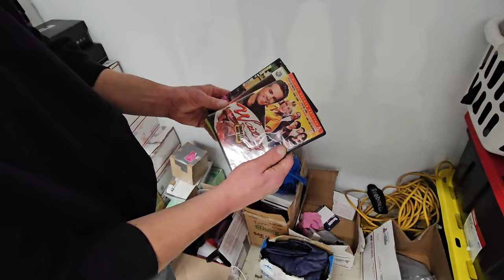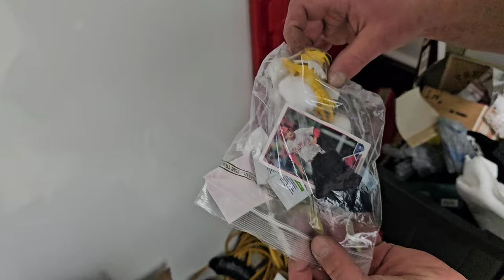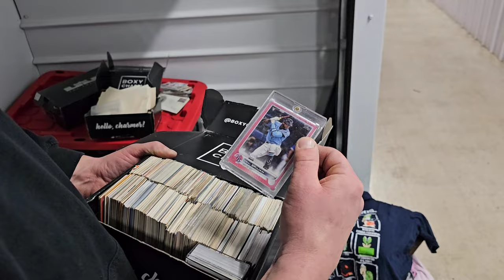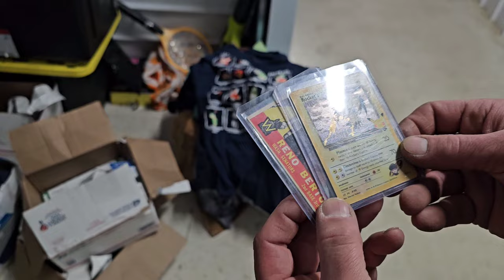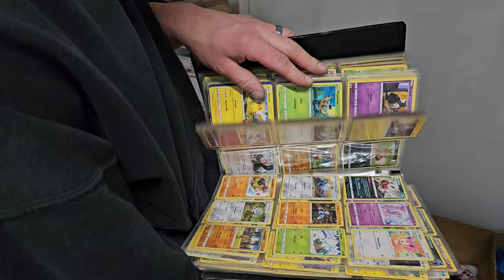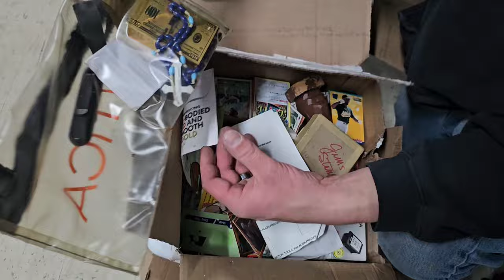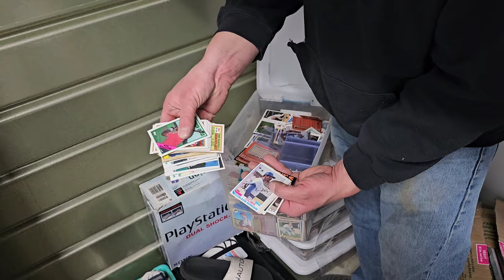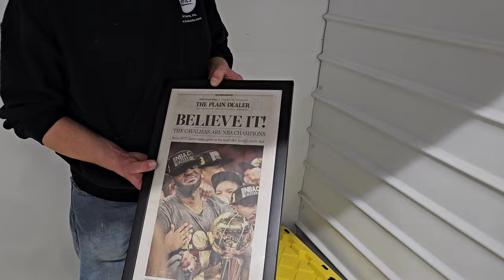GREATEST 5x10 unit! ~ Every box LOADED w/ CASH! ~ Storage manager wants to see HOW MUCH MONEY!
Best 5x10 unit! ~ Every box LOADED w/ CASH! ~ Storage manager wants to see HOW MUCH MONEY!

Robert Zjaba Auctioneer Extraordinaire from 2nd Cents Auctions buys an online 5x10 unit for $1,010! Robert can't believe how much CASH is in the boxes! There is SO MUCH PROFIT inside this  abandoned Locker. You won't believe what Robert finds. Also, learn how to make money buying and selling with Robert.

@Froggy Flips
@StevenSteph Resale Killers
@Taco Stacks
@Curiosity Incorporated
@Treasure Hunting With Jebus
@Locker Nuts